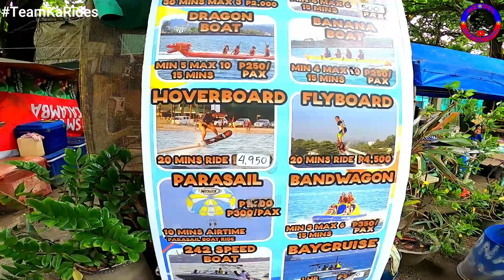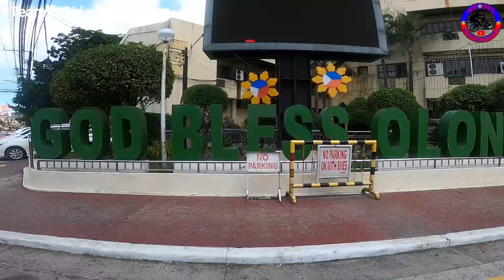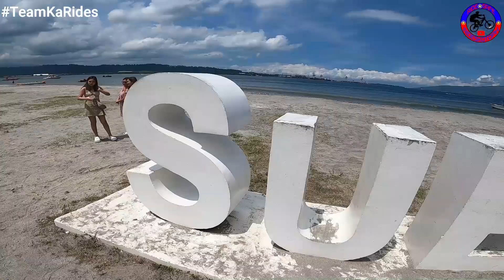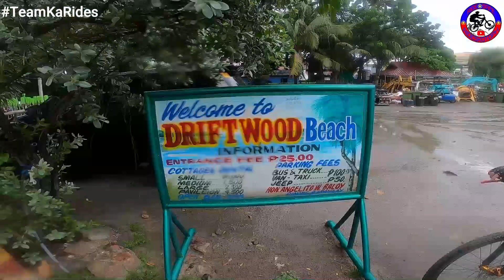SUBIC BAY | Manila To Subic OneShot Balikan Bike Ride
Subic Bay Ride Walang Tulogan Epic Ride Manila to Subic Balikan One Shot
SUBIC BAY
Olongapo
Bataan
Pampanga
Bulacan
Manila

Hey WatzzzUp mga Karides, For today's video ay isang Epic ride to Subic tayo.Walang tulogan ride ito mga karides. Bali balikan yun ride na ito at may mga bago tayo mga Karides na kasama dito. Tara lets gooo mga karides samahan nyu kami sa ride na to.

Laking tulong ang bawat click nyu(This is FREE FREE FREE)
Shop online na!!!

*May free RideSafe Stickers din tayo pinamimigay para safe lage sa mga rides..hehe Let's ride on
Follow me  and like my Facebook Page
RideskotoPH Vlog